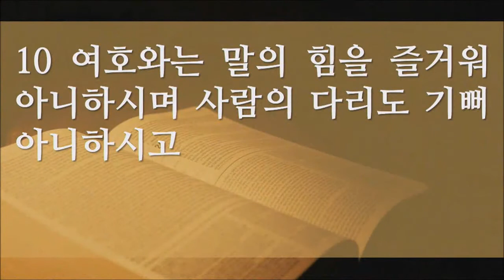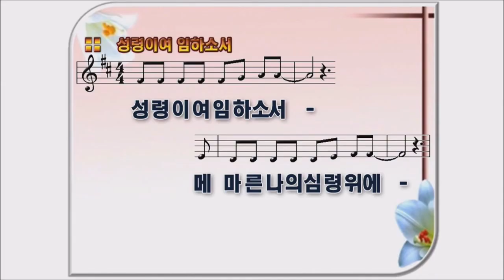남가주 샬롬교회 김준식 목사 111017 금요찬양예배 말씀